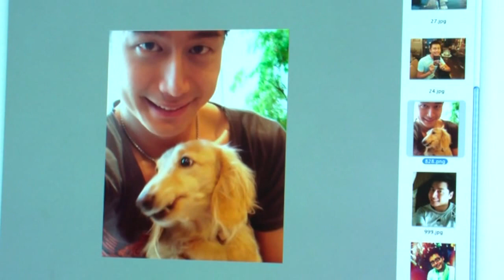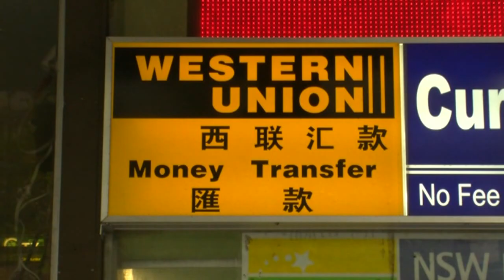Online Dating Scam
Susan Cheong and Lu Sun looks at the story of a woman who lost $100,000 to a person she met on an online dating website.